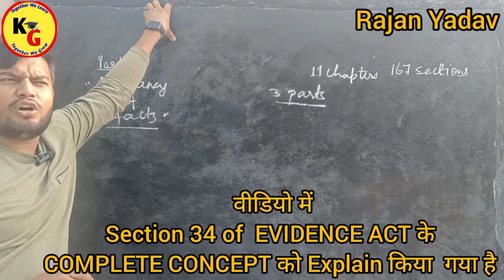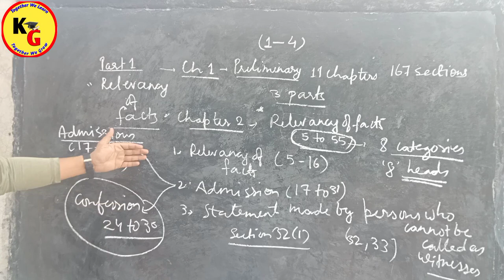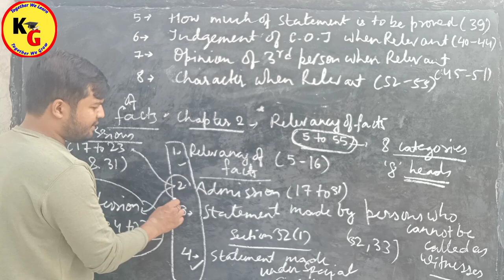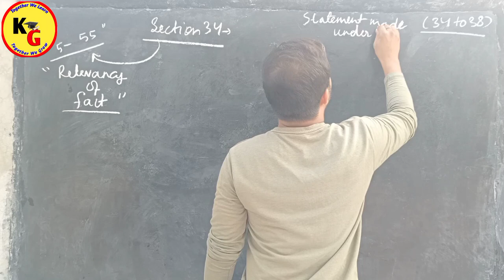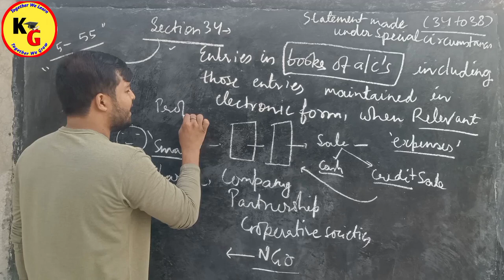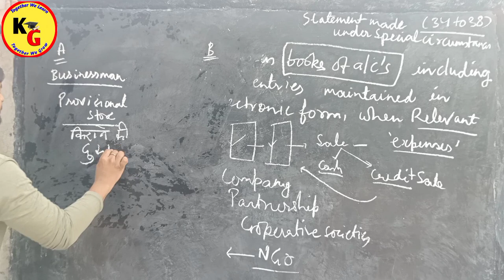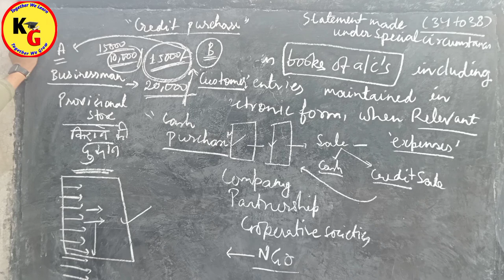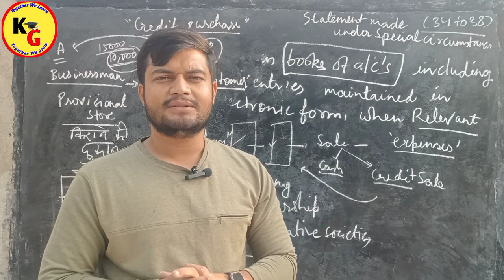Section 34 of Indian Evidence Act | Section 34 to 39 of Evidence Act | Rajan Yadav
Section 34 of Indian Evidence Act | Section 34 to 39 of Evidence Act | Rajan Yadav @PWLawWallah

In this video we will discuss section 34 of Evidence act in detail.

IEA 13 statements made under special circumstances sec 34 - 38 CLAT, LLB & Judiciary Aspirants PW law wallah
Section 34 to 39 of Indian Evidence Act explained Lecture 25 ft Pankaj Sinhmar
Indian evidence act Confession sec 24 to 30 with important case laws xpert law school
Section 34 to 38 of Evidence explained with case laws in hindi

Rajan Yadav
study IQ judiciary
unacademy judiciary world
linking laws
vidhik shiksha
Indian Evidence Act 1872
Evidence act by Rajan Yadav
section 34 to 39 of Indian evidence act
PW law wallah
statements made under special circumstances
statements made under special circumstances section 34 to 39 of evidence act
Legal Bites Academy